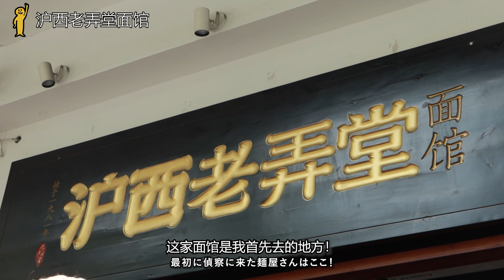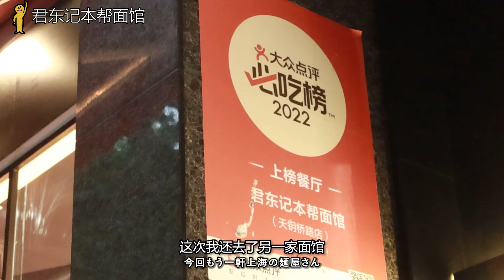北京で8年生活した私の初上海旅！オススメは上海蟹の麺！【中国vlog】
お久しぶりですみなさーん！
就職してから忙しくてなかなか更新できず、寂しかったです（泣）
これからもアップしていきたいと思いますので、何卒応援のほどよろしくお願いします～！

🟢wechat stamp：( 🔎スタンプ検索で）

🌱m小人

🌱m小人的修狗

🌱独立猫